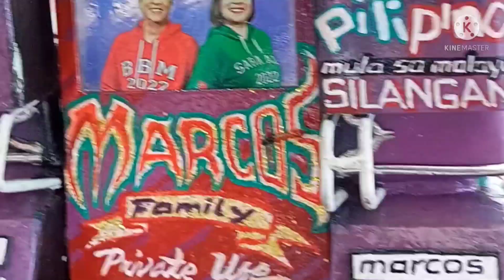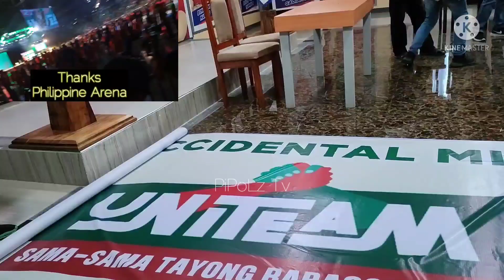ViNTAGE NA SERViCE PARA KAY BBM GAWA NG MGA MANGYAN